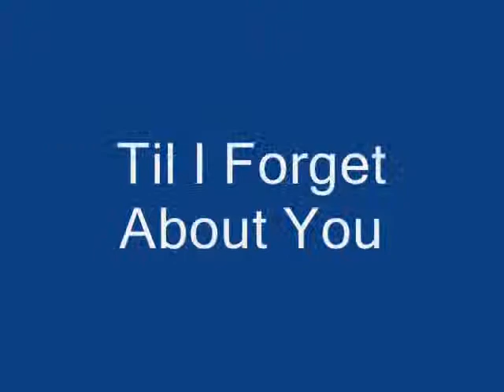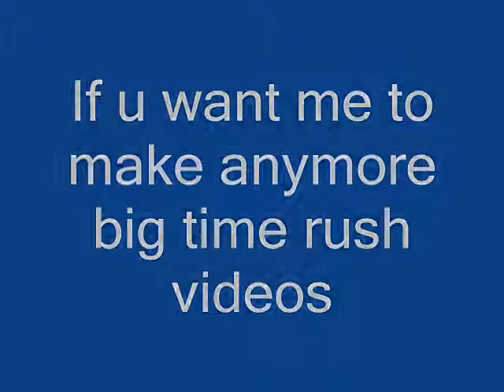Big Time Rush Til I Forget About You